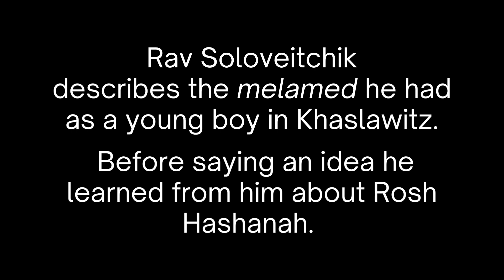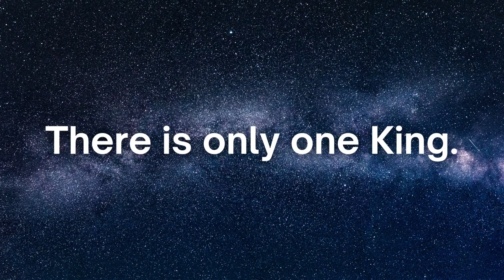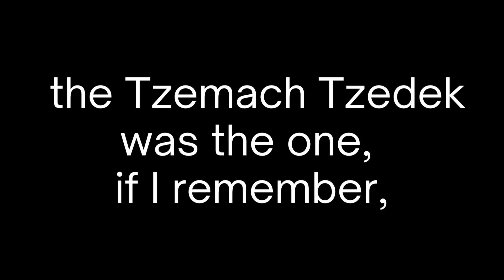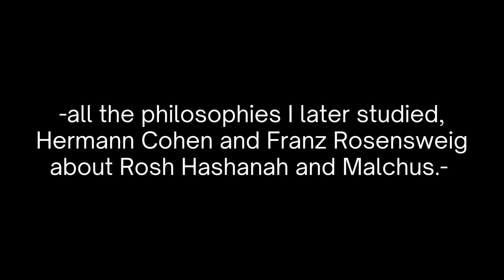Coronatzia Nacht: The Essence of Rosh Hashanah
A video by Yisroel Kahn based on a truly classic lecture  - in which the Rav talks about his Chabad melamed and his description of Rosh Hashanah to his young students